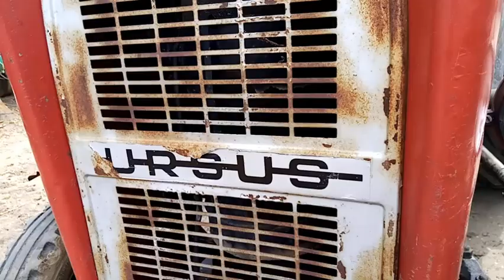SEZON ROZPOCZĘTY⚡UPRAWA I SIEW JĘCZMIENIA⚡URSUS 914⚡URSUS C-360⚡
Siemanko!
INSTAGRAM(Y): czarny.chloposzek16
x_amelka3_x